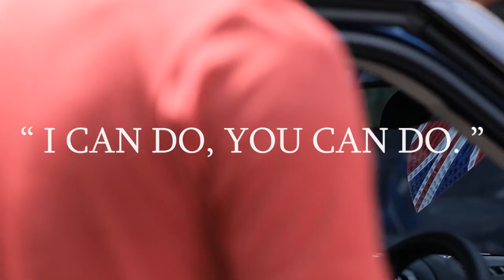" I CAN DO, YOU CAN DO "